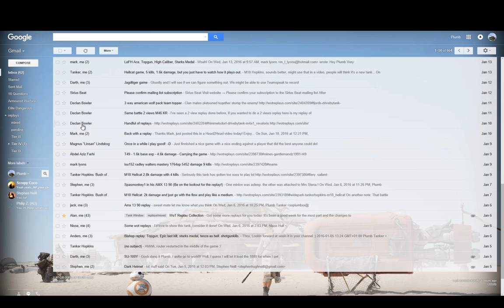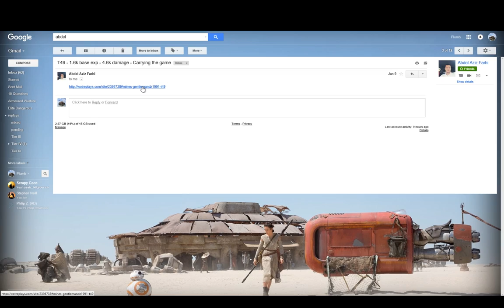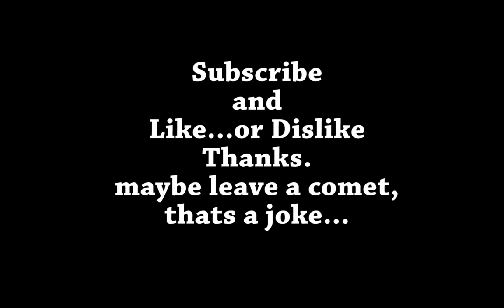World Of Tanks Replay - T49 Saucer of Doom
Gentleman drive Flying Saucers, its a fact. A great game of Saucer Flying with enough derp for everyone...

My computer specs:
Intel Core i7-2600K OC to 4.4Ghz -  16gb Corsair Ram -  MSI Geforce GTX 770 -  Asus P8P67 Mobo - Benq 1920x1200 24" - Window 10 Home.